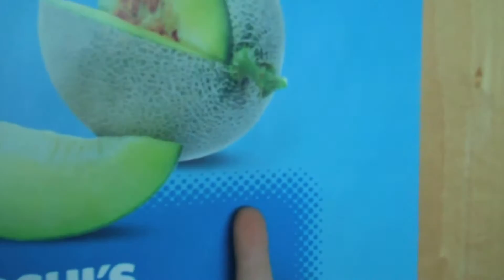Animal Goodbye Song for Kids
"Ciao Now Brown Cow" by Sean's Music Factory off Love and Music. Love and Music is available at CD Baby, iTunes, Amazon, Google etc.
(C)2016 Seany Baby Music (BMI)